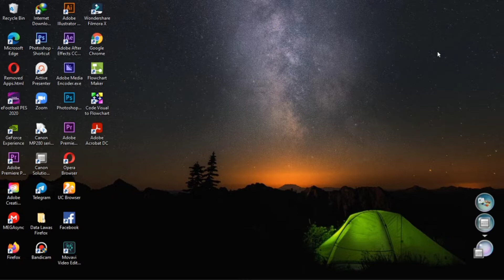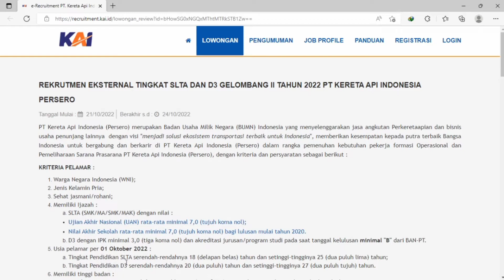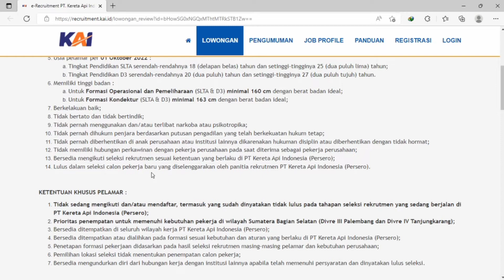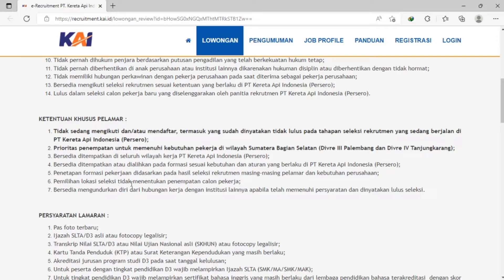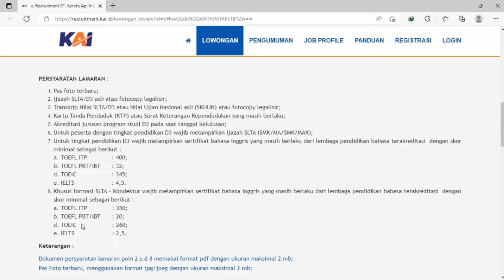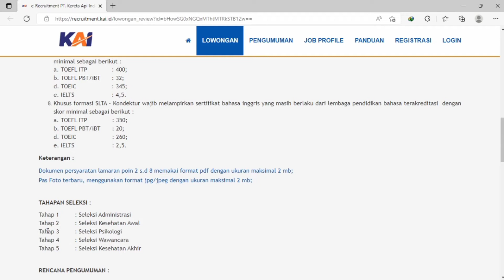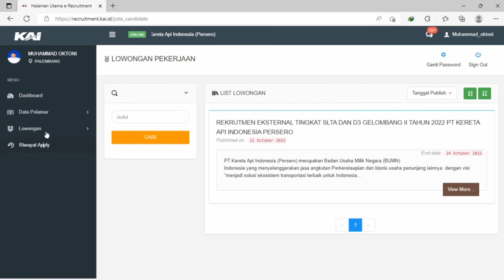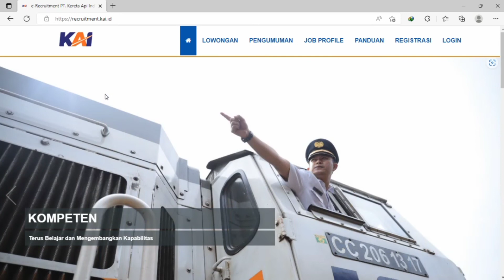Lowongan Kerja PT Kereta Api Indonesia ( PERSERO ) tahun 2022 || Posisi Kondektur dan Operasional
PT Kereta Api Indonesia ( PERSERO )  kembali membuka kesempatan bagi teman - teman sekalian yang memiliki pengalaman dan kompetensi, khususnya dalam bidang yang dibutuhkan PT Kereta Api Indonesia ( PERSERO ).

Snack Vidio : Muhammad Oktoni